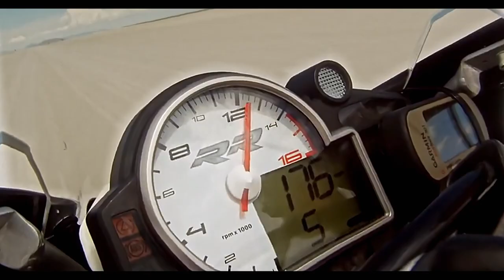NIGHT TRAIN OFFICAIL TRAILER - (2023)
Buckle up for high-octane action thrills aboard NIGHT TRAIN. Mother Holly McCord (Danielle C. Ryan) is driven to extremes to save the life of her young son. Even if it means hauling black market drugs in her souped-up truck, with the Feds in hot pursuit. With two bounties on her head and her son's life on the line, Holly climbs behind the wheel of "Night Train," ready to outrun, out gun, and outlast them all.

Director: Shane Stanley
Producer: Neil Chisholm, Shane Stanley, CJ Walley
Writer: CJ Walley
Stars: Danielle C. Ryan, Abraham Benrubi, Joseph D. Reitman
Release Date (Theaters): Jan 13, 2023  Limited
Release Date (Streaming): Jan 17, 2023
Runtime: 1h 36m
Distributor: Saban Films

Credit: Saban Films